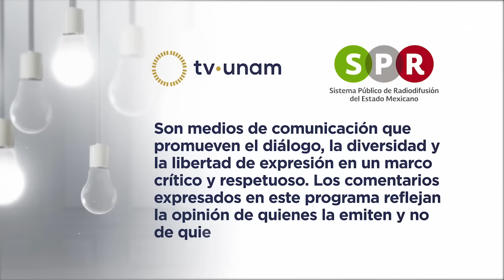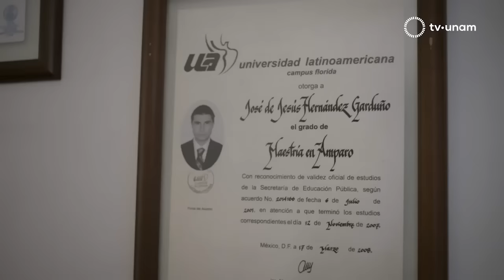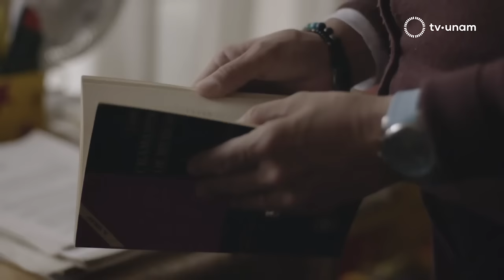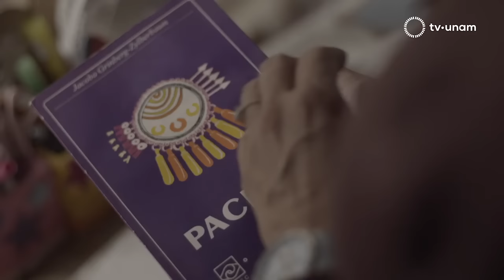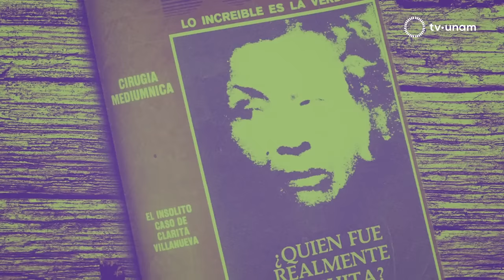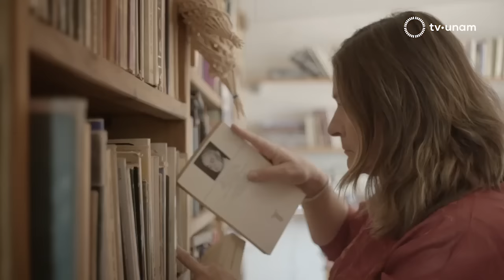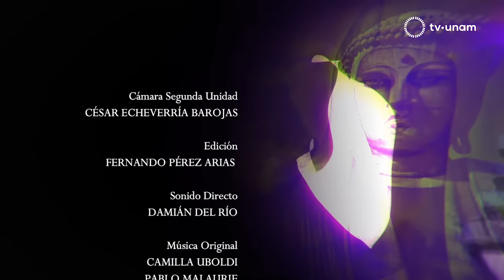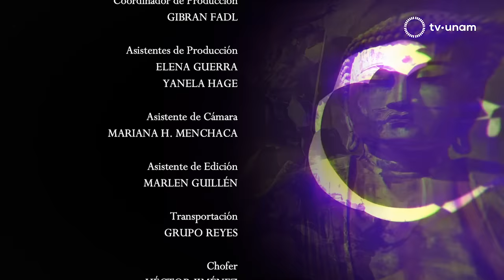Conversos - Capítulo 13: Cirujanos psíquicos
Capítulo 13: Cirujanos psíquicos
Una curandera psíquica de renombre fue Bárbara Guerrero, mejor conocida como "Pachita". Nació en Parral (Chihuahua), hacia 1900 y murió en la Ciudad de México el 29 de Abril de 1979. Pachita fue la única "cirujana psíquica" conocida en su país y en el extranjero. Fue investigada tanto por mexicanos como por investigadores extranjeros. Pachita desde muy joven empezó a curar por medio de hierbas medicinales y tés y en algún momento de su vida decidió operar, asegurando que el espíritu de Cuauhtémoc (último emperador Azteca) se apoderaba de su cuerpo físico para curar a través de ella. Lo llamaba "El Hermanito". Aún hoy, a 33 años de su muerte, el espíritu del “Hermanito” sigue bajando en los seguidores de Pachita, y ella misma visita a sus discípulos. ¿Cómo se logra convertir una persona en canalizador de “El Hermanito”? ¿Existen otros grupos e individuos que hacen operaciones psíquicas?